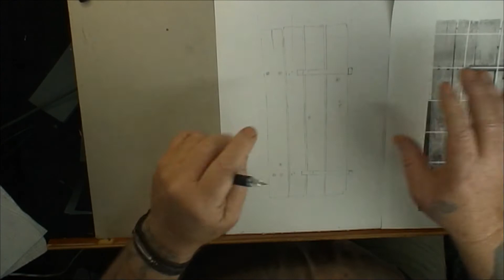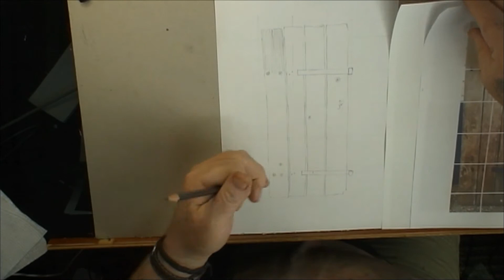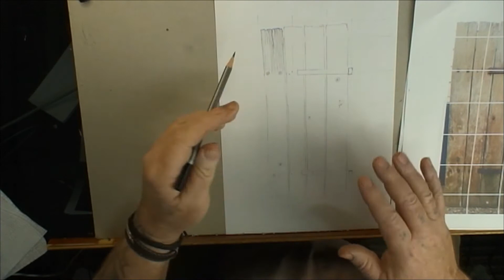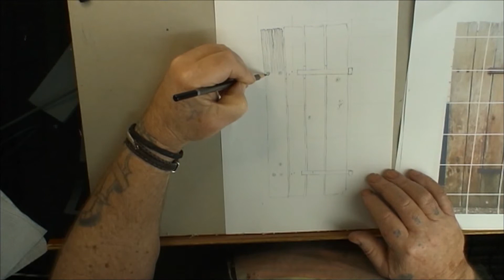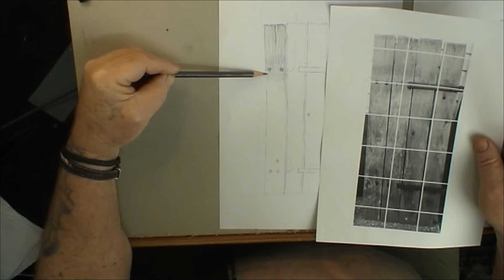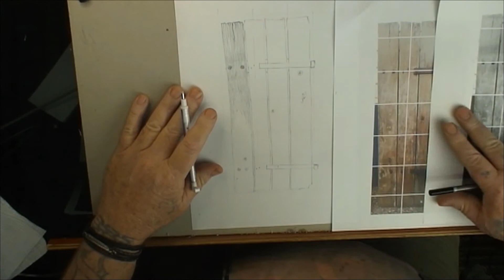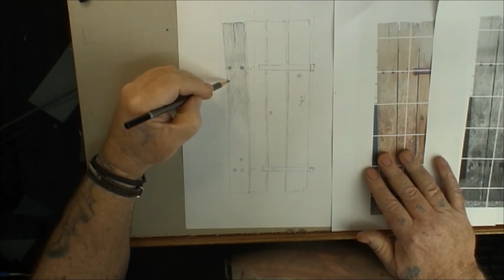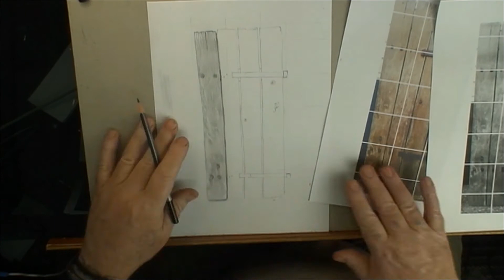#32 How to draw and shade an old rustic barnyard door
How to draw and shade an old rustic barnyard door. This is the amended footage, I'm learning to use  new video editing software and decided to re-edit this tutorial, I think you'll find this one much improved, at least the sound quality is an improvement and there's no blank area.
I've made this tutorial/demo video purely to show how to go about shading and creating texture on an old rustic door/gate that I salvaged from the firewood scrap heap. Actually it was given to me by my partners son, but it was quiet possibly headed for the great firewood stack in the sky!
Even though I've been drawing away for over 10 years, I'm still amazed by what you can do with just a pencil an eraser and a piece of paper.
I've used the grid method, once again, and I find this to be for me the easiest way to get everything in proportion.
I'd love for you to join me on my artistic journey, I'm learning new things and ways every time I start a new drawing/sketch and would love to share them with you.

Equipment used:
HB mechanical and wood pencils
2H and 2B wood pencils
Tombow mono eraser and Koh-i-noor pencil erasers
triangle set square for laying out the grid (4cm)